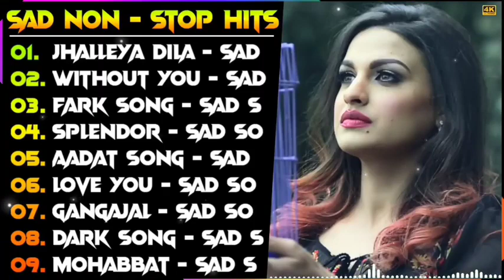90 s old Gurdas Maan Top 10 Songs Best of Gurdas Maan Songs Punjabi jukebox